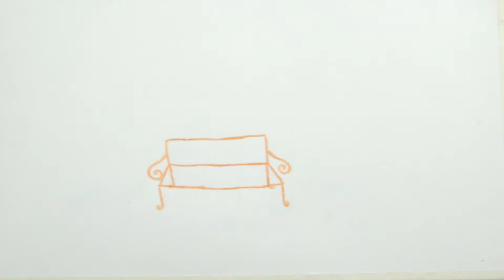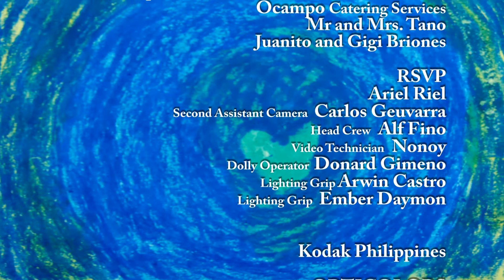Soleil to Luna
dawn to dusk, noon till midnight.

A short film by Pat Bringas, Abby Lagarico, Theo Lozada, Jason Masaganda, Frances Mortel, Kim Ocampo, Precious Reglos, Thor Topacio

for Film 153 Cinematography Class Final Production under Sir Nap Jamir

Starring: Erica Villanueva, Carl Montalba, Maolen Fadul

shot entirely using Kodak Super 16mm film

October 2011